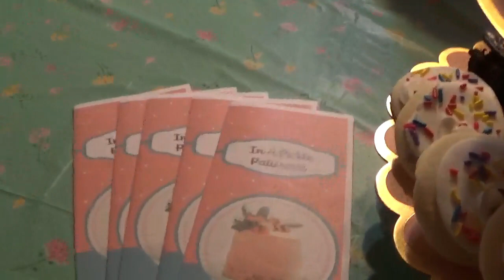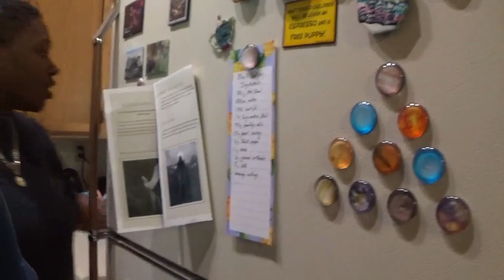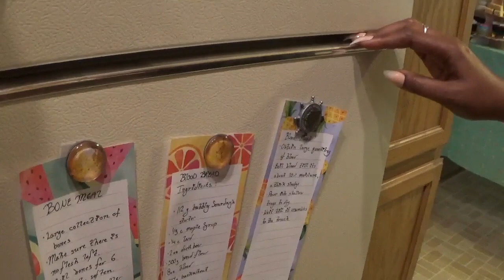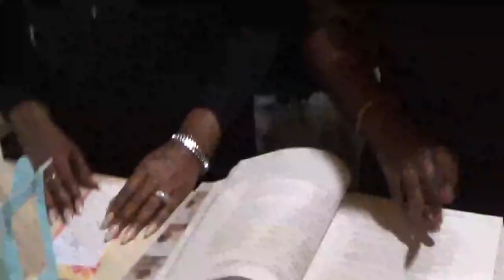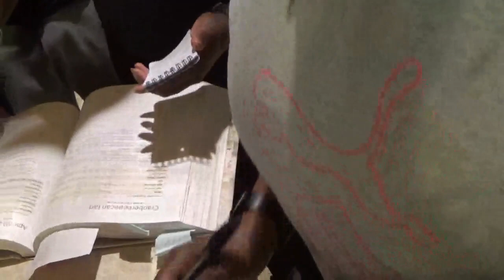The Great Bake-Off Escape Room: Group 3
Another bunch makes an attempt to escape the "In a Pickle" Patisserie! But can they make it? Watch and find out!